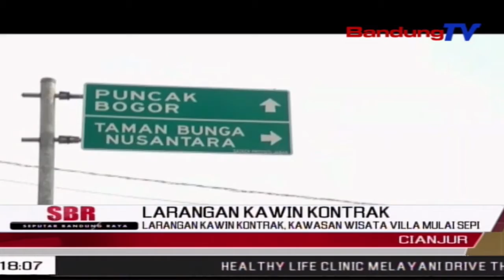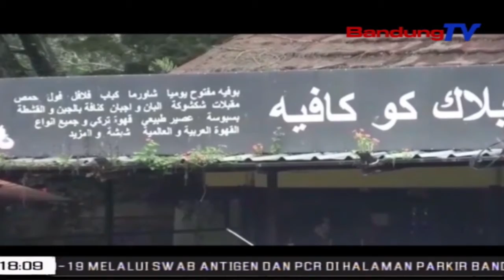Larangan Kawin Kontrak, Kawasan Wisata Villa Mulai Sepi | SBR | BANDUNGTV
SBR | BANDUNGTV | FARHAT MUMTAZ | Pasca Resmi Diberlakukannya Larangan Kawin Kontrak Dengan Dikeluarkannya Peraturan Bupati Cianjur, Suasana Tempat Wisatawan Timur Tengah Menyewa Villa, Mulai Sepi. Warga Pun Sangat Antusias, Dan Setuju Dengan Dikeluarkannya Larangan Kawin Kontrak Diwilayah Cianjur.